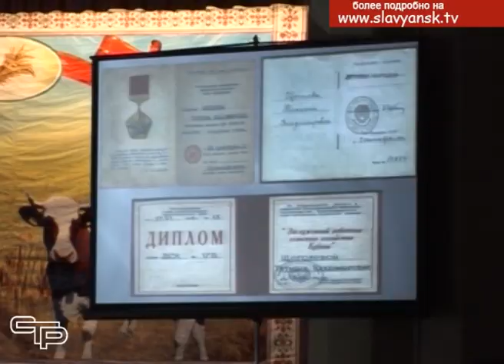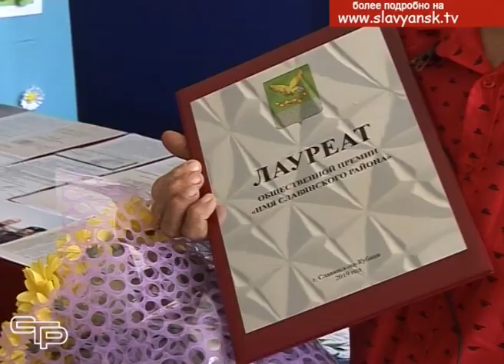Акция «Имя Славянского района» прошла в станице Петровской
Муниципальная поисково-просветительская экспедиция «Имя Славянского района», которая стартовала в 2017 году, продолжает свою работу. В центре внимания экспедиции - социальное и историко-культурное наследие Кубани. И в Славянском районе нам есть, кем и чем гордиться.